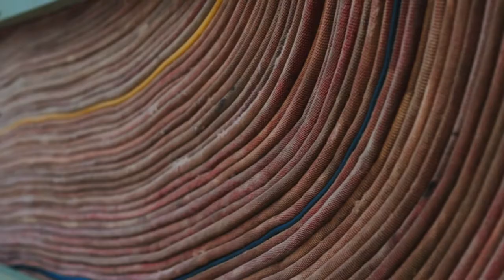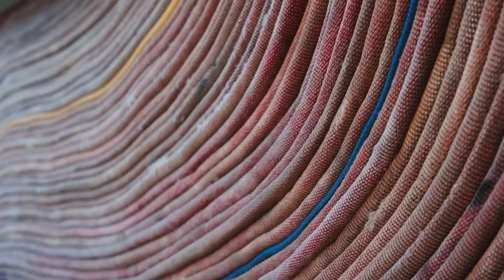New Now | London | December 2022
Gallery Tour: New Now | London | December 2022

Join Charlotte Gibbs on a tour that shows amazing works by leading contemporary artists, including Günther Förg, Theaster Gates, John Baldessari and Michaël Borremans.
The sale also showcases, among others, a fantastic selection of emerging artists based in Britain, such as Michaela Yearwood-Dan, Pam Evelyn and Francesca Mollett.